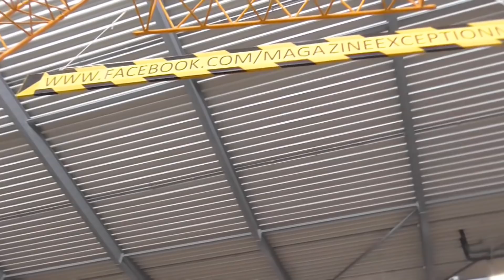COOL RC TOYS! RC CRANE, LEGO AND OTHER NICE TOYS! LLIEBHERR SCALE MODEL! TAMIYA TOYS AND MORE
Cool rc toys. RC crane, lego and other nice toys. Special models and trucks from 1/32 over 1/14 scale.
cool vehicles, trucks and machines. special liebherr bagger at the construction site. Amazing tamiya model